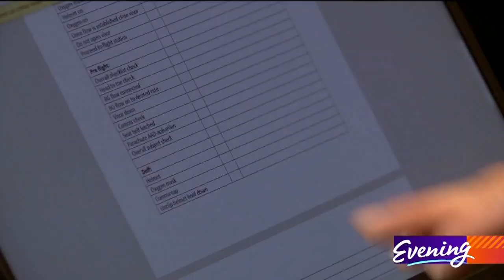Seattle man builds his own spacesuit - KING 5 Evening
He's part of a group of amateur spacefarers  preparing to make one giant leap into space